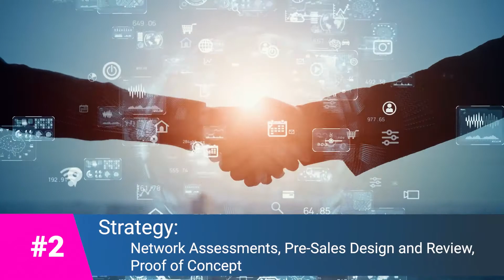4 Ways SHI and Cisco can accelerate your digital transformation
SHI's ridiculously helpful Cisco resources help make Cisco easy. In less than 90 seconds we show you how SHI can help you develop a strategy to ensure your Cisco architecture addresses your desired objectives and that you are leveraging the most optimal programs as you acquire Cisco solutions. Finally, we will help make sure the adoption of your Cisco investment goes as planned and accelerate your time to value.